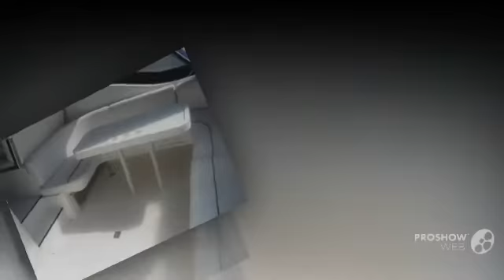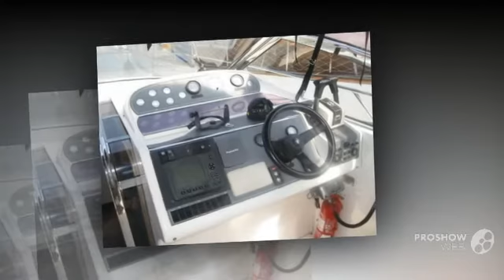Princess Riviera 366 Power boat, Motor Yacht Year - 1992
Princess Riviera 366 Power boat, Motor Yacht Year - 1992 video. If you do not like the video Princess Riviera 366 Power boat, Motor Yacht Year - 1992, write comments what is missing, we are always happy to help you.